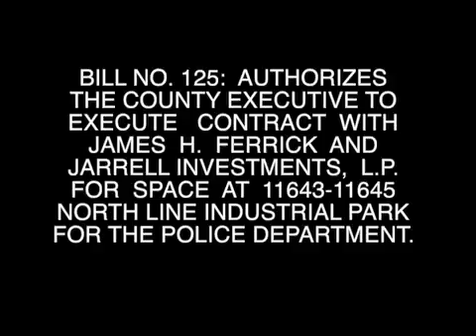6/16/2015 stlccvideo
6/16/2016 stlccvideo